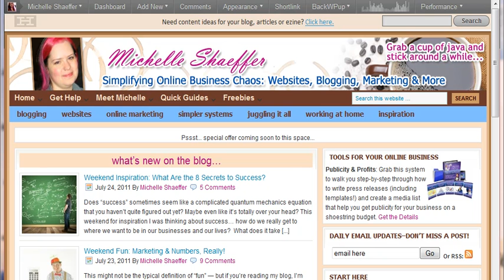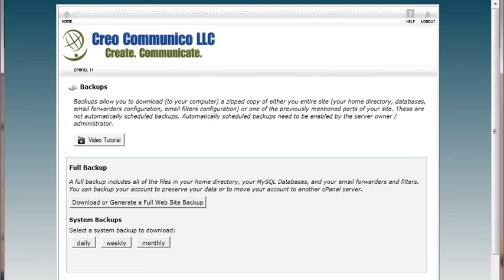How to Save a cPanel Backup of Your Website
Got a question this week about cPanel backups so I've answered it in a short video.  Here's how to grab a cPanel backup of your hosting account, and why you may want to make this one of your regular routines.